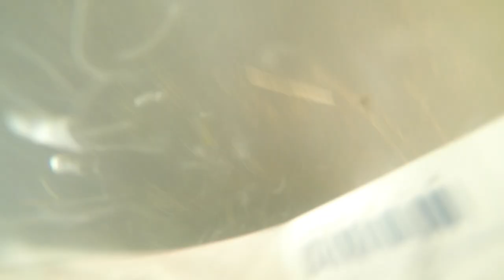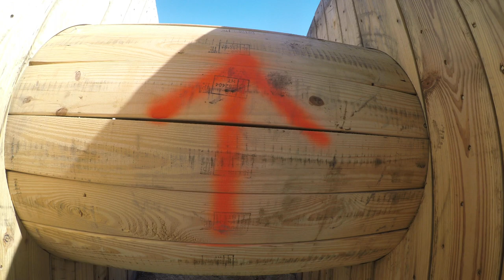Human & Dog 5K Obstacle Course! Ruff Run 2019 with Sora & Muse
5K Human & Dog Obstacle Course! This was super fun!